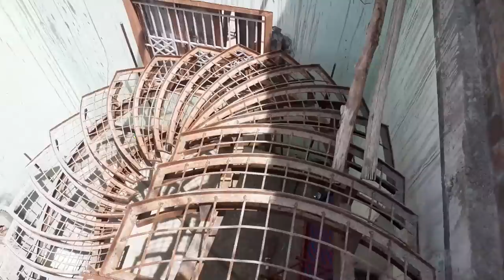Convert Load Bearing structure house into framed structure - New columns adding in old building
In this video we convert load bearing structure  into framed structure. in this building was 25 years old building located in mulanor, tiruppur district. we converting like framed structure and all beam column joints and beams are provided like farmed structure. we joint old and new concrete and making single slab.

Er. SANTHANAKRISHNAN M.E(structural), L.B.S.,
KRISHNA CONSTRUCTIONS,
KANGEYAM, TIRUPPUR DISTRICT